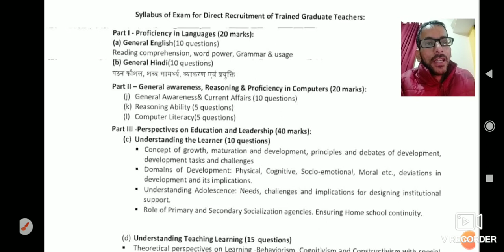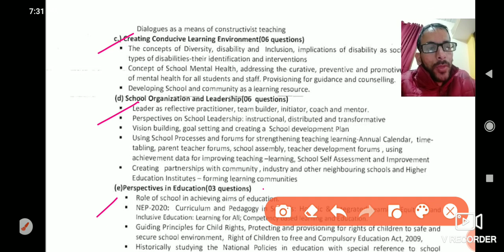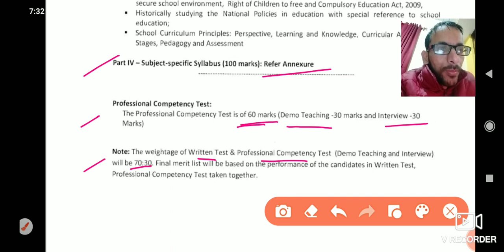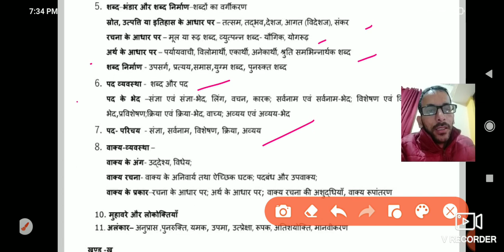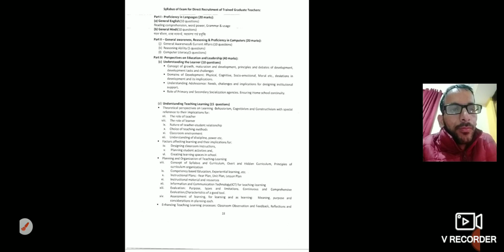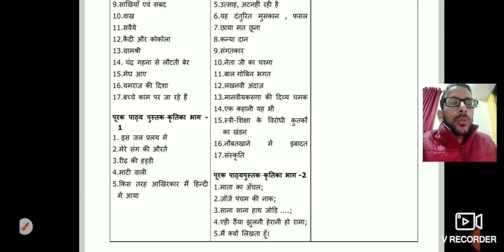KVS TGT HINDI Syllabus-2022